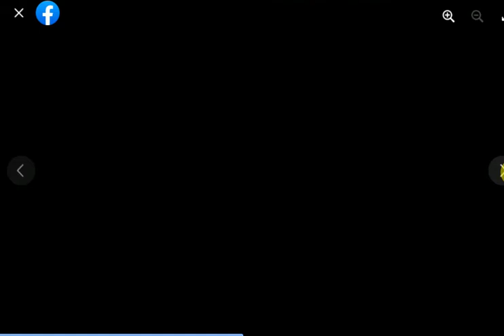Bahawalpuri Trending Suits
Order Detail
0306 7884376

MUST WATCH In this video, I discussed How some online shopping sites and delivery service providers fraud with us in cash on delivery with proof. OnlineShopping​ OnlineShoppingFraud​